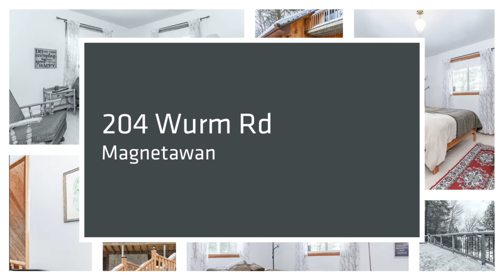204 Wurm Road, Magnetawan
204 Wurm Road, Magnetawan